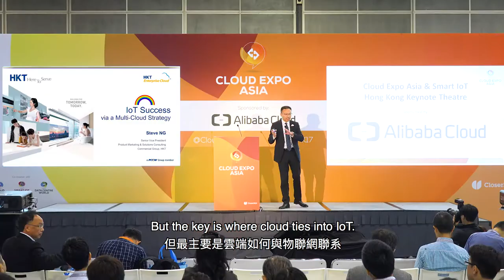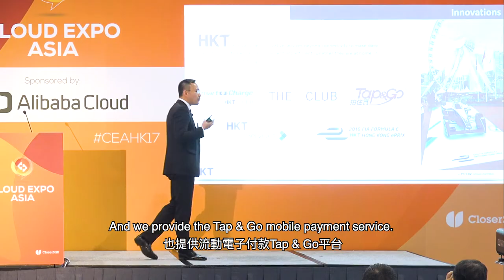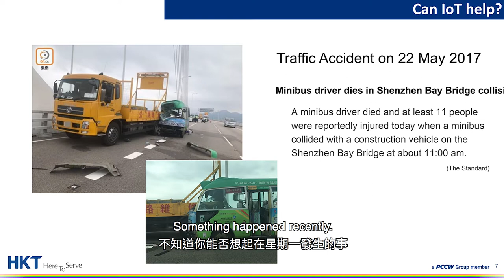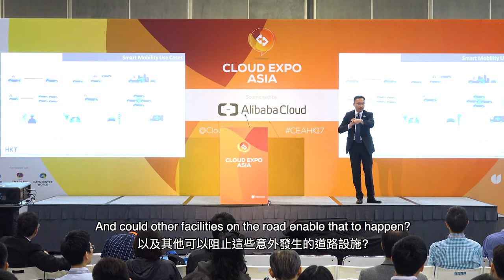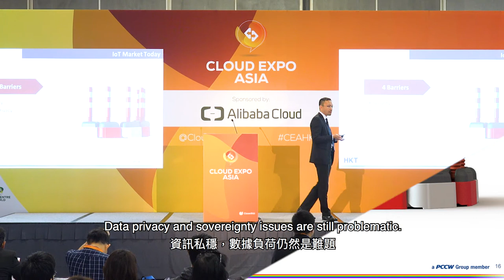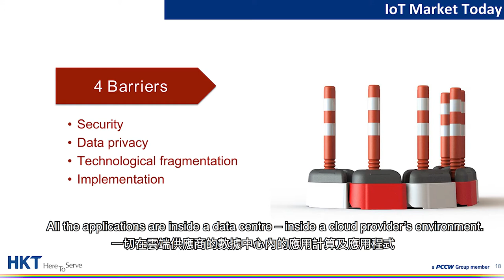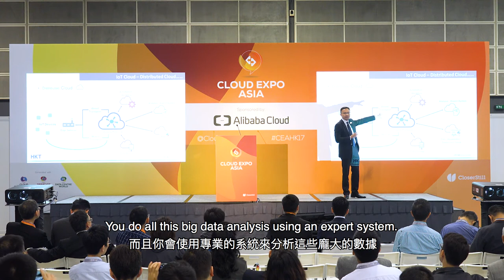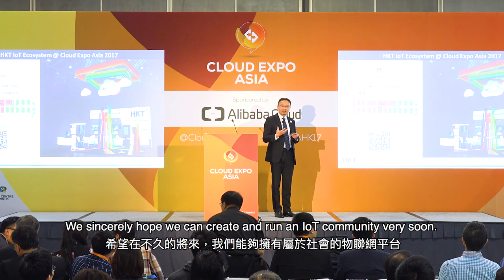HKT Enterprise Cloud - Cloud Expo Asia 2017 Keynote Session : IoT Success via a Multi-Cloud Strategy